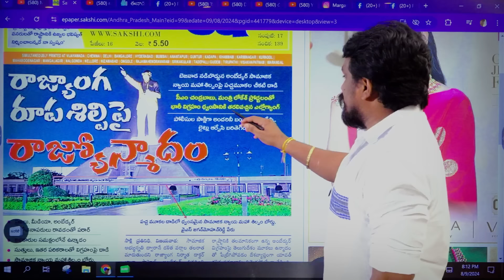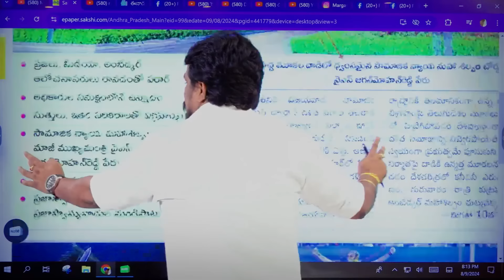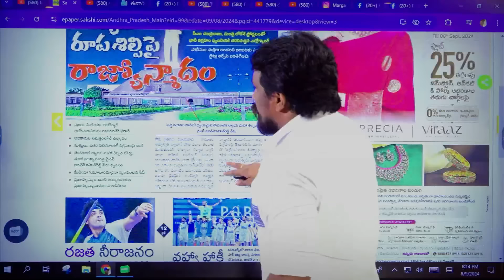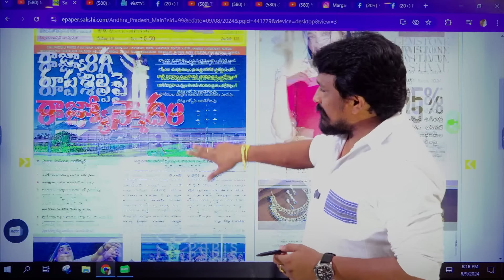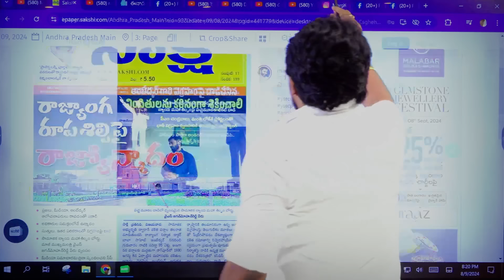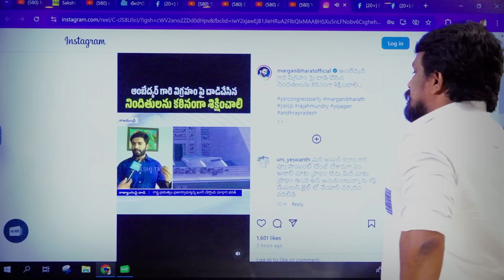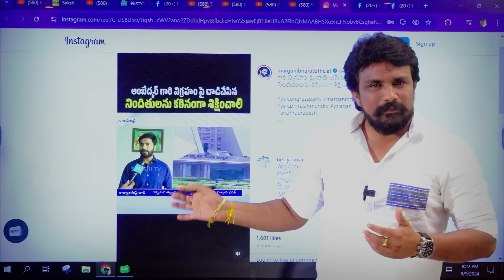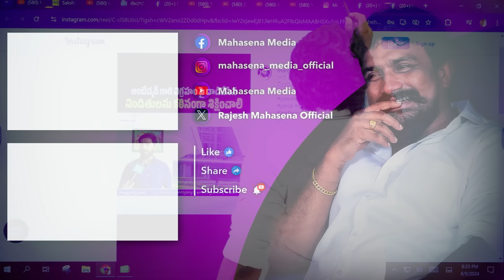అంబేద్కర్ గారి విగ్రహంతో రాజకీయ కుట్రలు చేస్తున్న వైసీపీ సైకోలపై ఉగ్రరూపం చూపించిన రాజేష్ మహాసేన